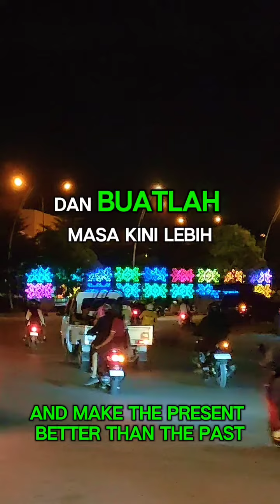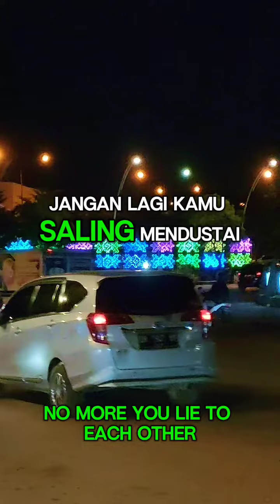LUPAKAN MASA LALU DAN HIDUPLAH SEBAGAI MANUSIA BARU